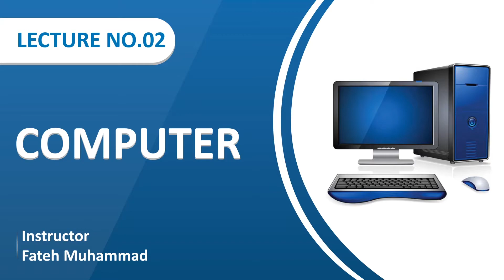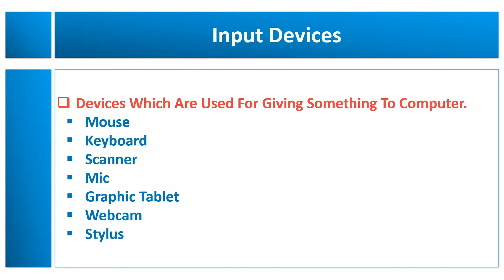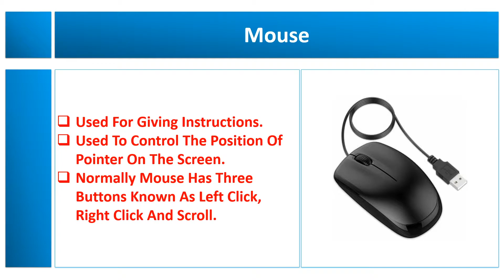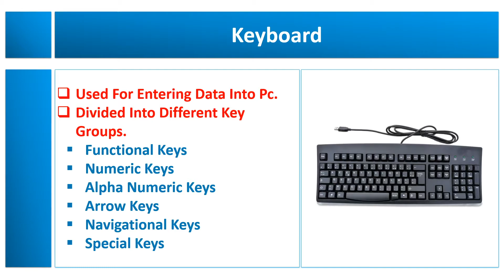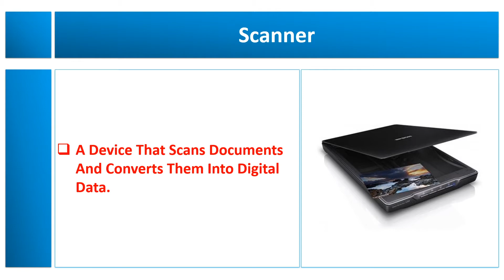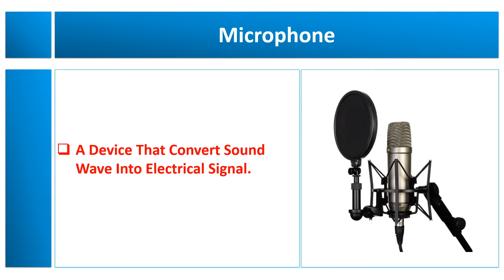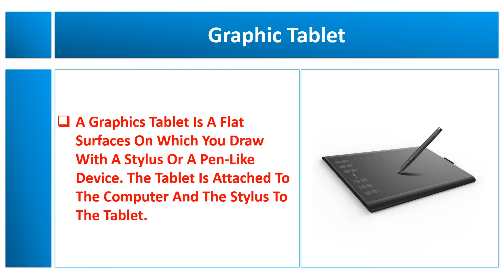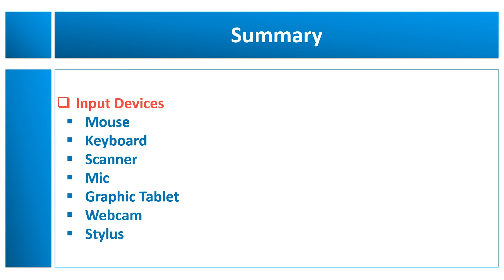Input Devices | Theory Lecture No.02 | Complete Computer Training In Urdu/Hindi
Assalam-O-Alikum To All My Lovely Viewers!
This Is The 2nd Lecture Of Our Complete Computer Course, If You Have No Idea About Computer Doesn't Need To Worry About, You Just Need To Follow This Video Series From Beginning, I Will Promise You If You Watch All These Videos With Full Attention You Will Get Enough Knowledge About Computer.
By The Way In This Video We Are Going To Learn About Input Devices.
Input Devices Are Those Devices Which Are Used For Giving Something To Computer The Device That I'M Going To Covered In This Video Are Mouse, Keyboard, Scanner, Mic, Graphic Tablet, Wacom And Stylus.